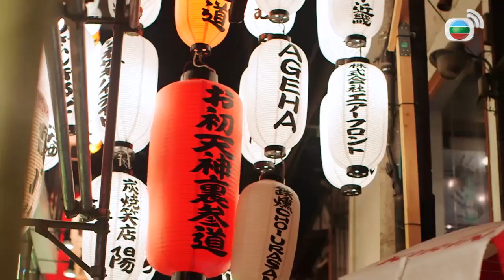到梅田食串燒非常普遍 就等香港食魚蛋一樣 周街都有 杜如風為食推介 海膽汁入面餡喺秋葵加魷魚 仲有超…..超…..超迷你粟米 非常吸引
*更多免費劇集及非劇集，盡在 TVB Anywhere流動應用程式!*
*Download TVB Anywhere APP for more FREE dramas & non-drama!*

(本服務現不適用於中國大陸、馬來西亞、新加坡、台灣、美國和越南)
(Service is currently not available in China, Malaysia, New Zealand, Singapore, Taiwan, USA and Vietnam)

版權為香港電視廣播有限公司所有，只供於Youtube上收看，不得作其他用途。